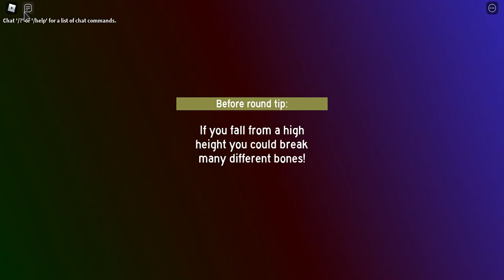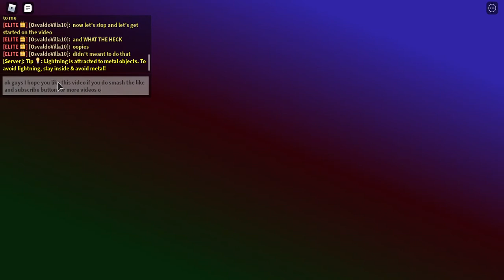Roblox Tornado Alley Ultimate Unstoppable (BIG TORNADO SURVIVAL!!!)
Survive the largest tornado ever on record!

Follow these apps now for more!